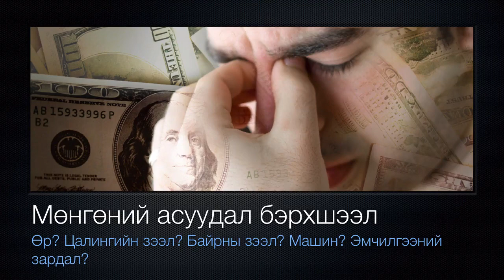Мөнгөний бэрхшээлээ хэрхэн шийдэх вэ?